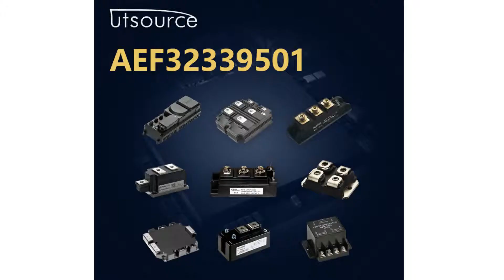AEF32339501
Encapsulation:MODULE
Brand:Sanyo
DateCode:04+